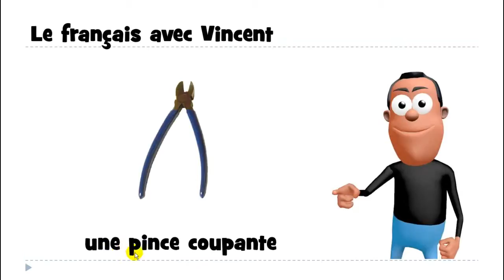学习法语的话 # une pince coupante